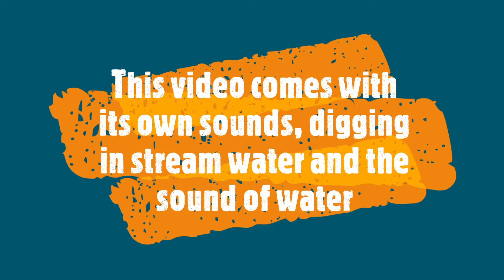This is my dog Zak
Zak is 14 years old now, we got him at 8 months old from a pub called the dolphin inn.